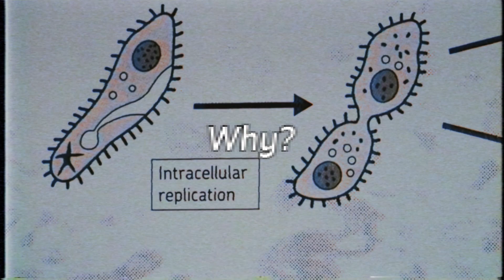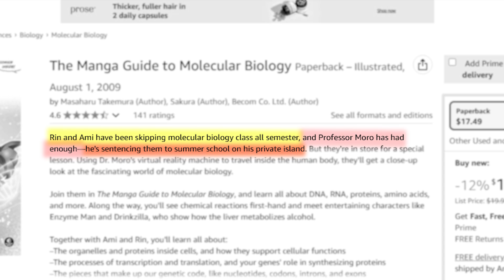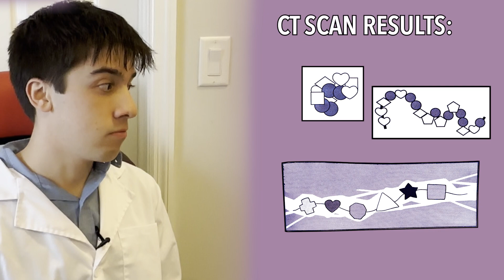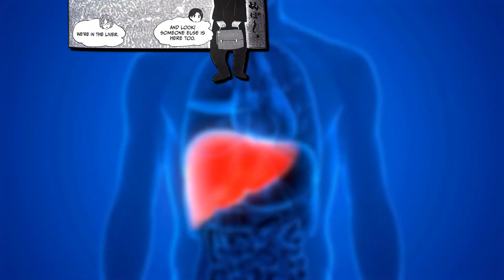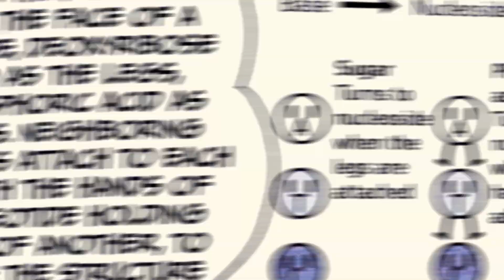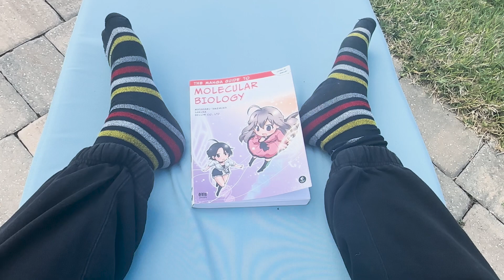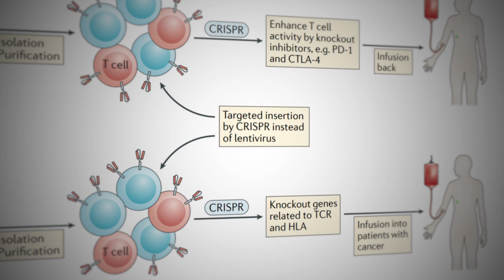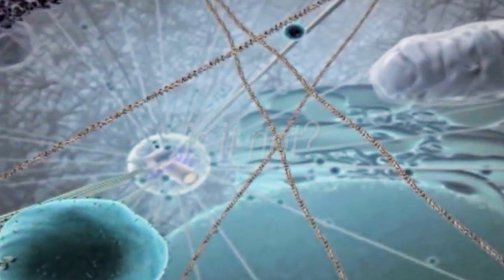Can You Pass Molecular Biology with a Manga?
Can “The Manga Guide to Molecular Biology” help me learn the subject? Let’s find out…

Thank you for @lkexnl9944 for help filming the irl bits!
and thank you for @BuffyBufferson for voicing one the students!

So I guess looking under the surface wasn’t such a bad idea after all…. Thank You Masaharu Takemura.